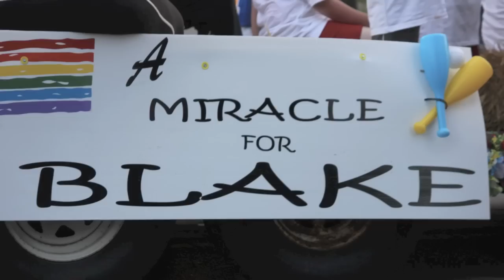Highland Independence Day Parade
This annual event celebrating Independence Day begins July 3 with a race north on historic Kennedy Avenue followed by a parade filled with community organizations, schools, civic leaders and more.